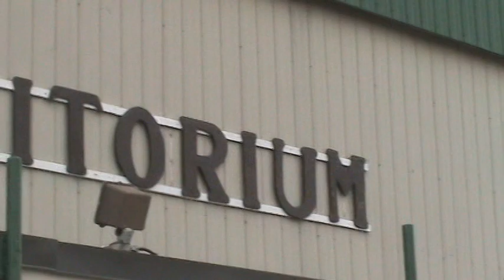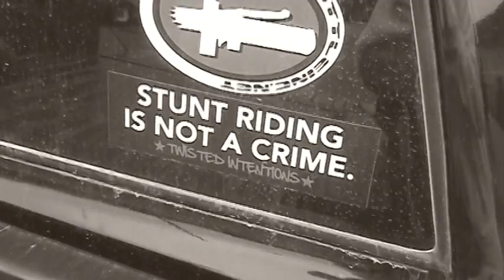Twisted Intentions- Kinsmen Auditorium